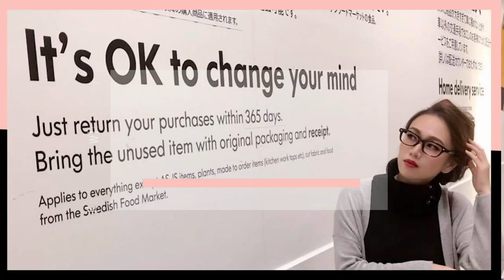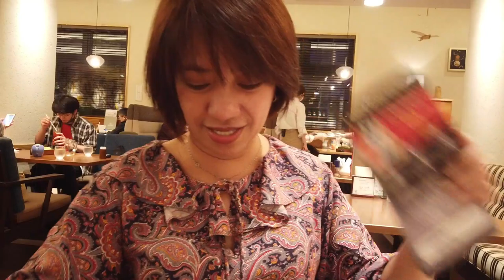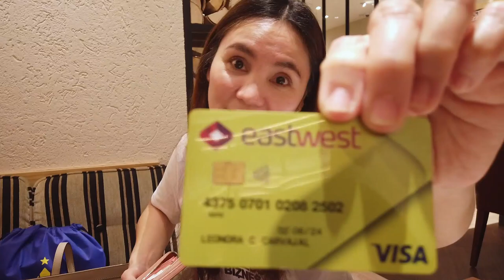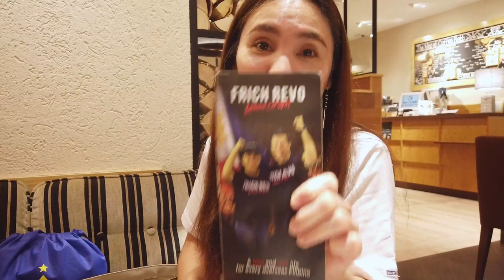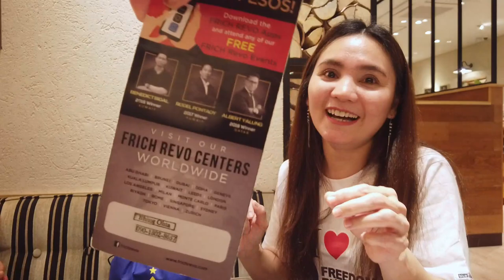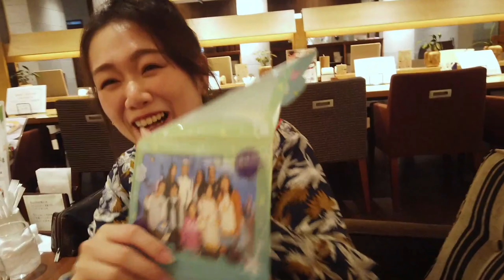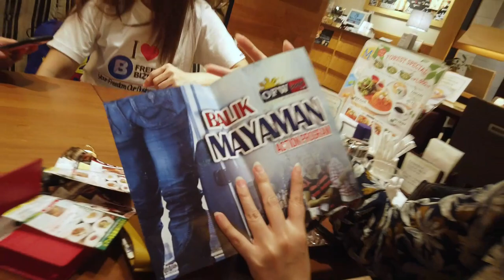BAG RAID with my Frich Friends!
What's inside our bags?! Revealing our secret weapons!
surprise bag raid with my friends!